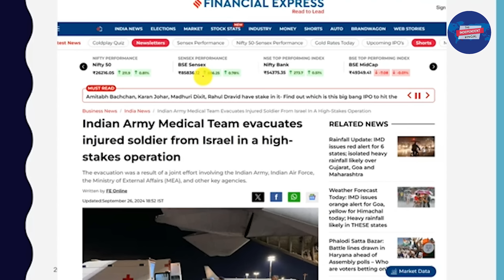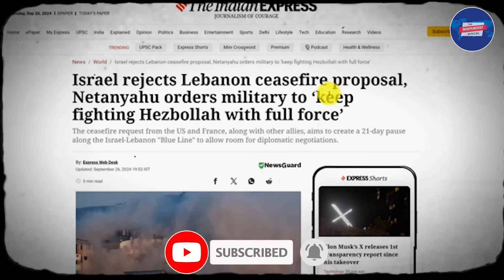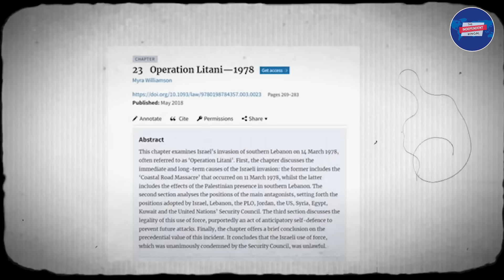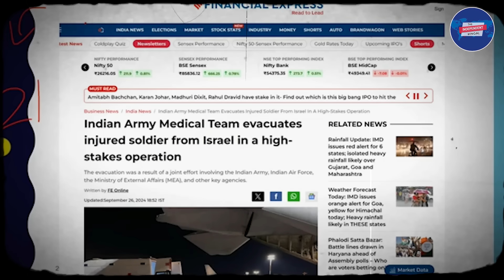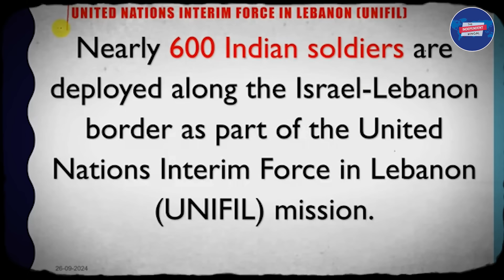ইসরাইলে ভারতের ভয়ঙ্কর পদক্ষেপ!হিজবুল্লাহদের আক্রমণের মুখে ভারতীয় সেনা!খেল দেখালেন মোদী-জয়শঙ্কর!